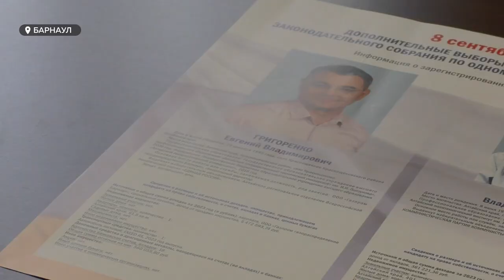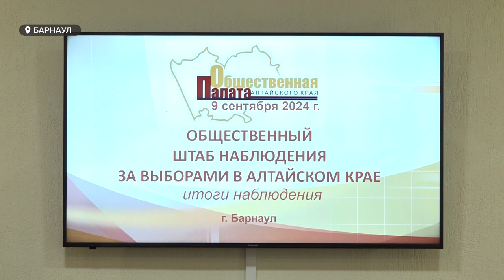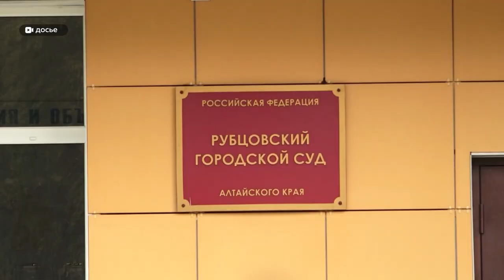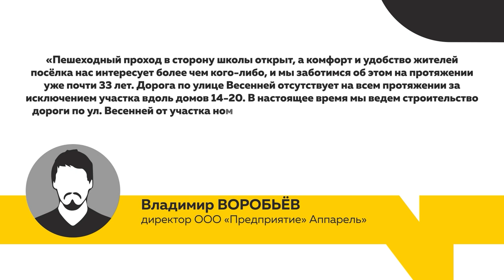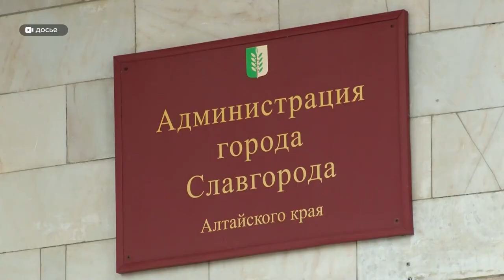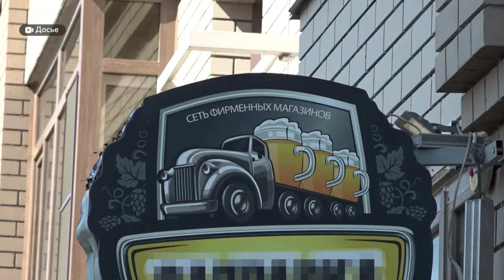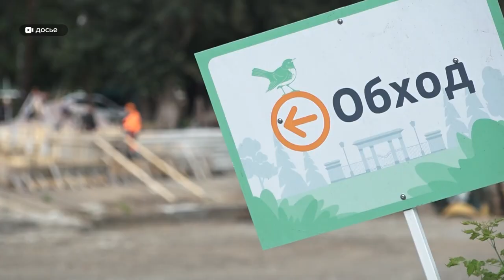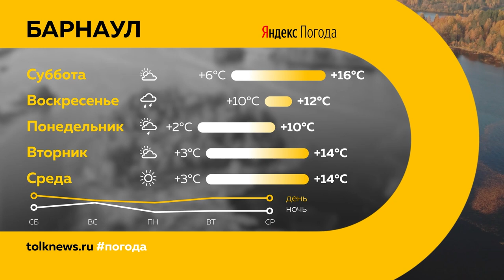День с Толком 14.09.2024 Итоги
Подводим итоги недели. Смотрите в выпуске:

00:00 Начало
00:24 Выборы в Республике Алтай
01:05 Выбора в Алтайском крае
03:28 Уголовное дело воспитателя туберкулезного санатория
04:32 Автомобильные мошенники
05:16 Пожар в "Бусинке"
08:02 Живодер избил и закопал собаку
08:27 Вынесли приговор по делу частного дома престарелых
11:17 Дорожные войны в Бельмесево
13:03 Бывшего руководителя "Жилфонда" оставили под арестом
13:45 Новый мост ждет проверка
14:21 Вынесли приговор бывшему директору детского центра "Десантник"
17:12 Продажа алкоголя до 22:00
18:17 Налоговый вычет за физкультурно-оздоровительные услуги
20:48 ДТП на Ленина
21:16 Опрос
22:32 Отопительный сезон
23:10 Куда переселят на зиму обитателей пруда "Изумрудного"
23:40 Реконструкция "Изумрудного"
27:17 Погода